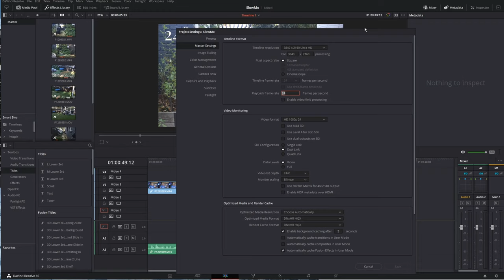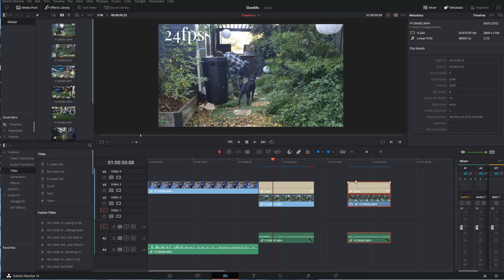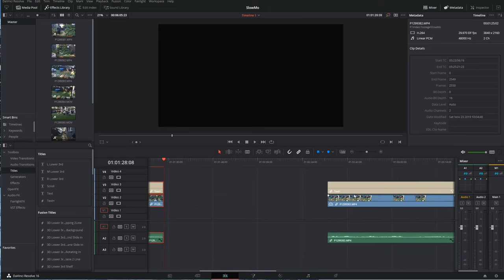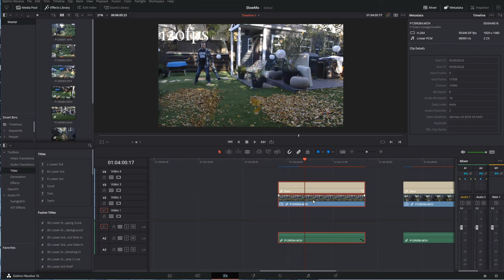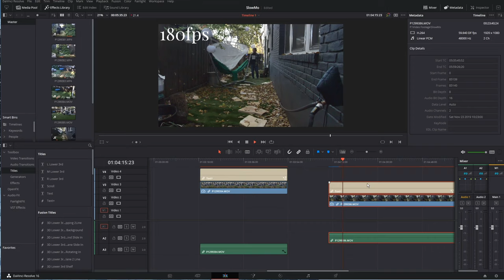Slow Motion with Davinci Resolve - 180fps - Neural Engine Tested with Slowmo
Davinci Resolve 16 introduced the Neural Engine that keeps getting better.  Today we look at what it means to shoot for slowmo and how to use the retime tools in Davinci Resolve to create pleasing slow motion video.  Watch to learn how to work with variable frame rate video (VFR), change speed in resolve and what to do with Optical Flow to properly use the Speed Warp.

Concepts: Neural Engine, slowmo, slow Motion, retime tools

My Hardware:
Editing Rig:
Processor - AMD Threadripper 1950x

Drone ND Filters *(These are fantastic)